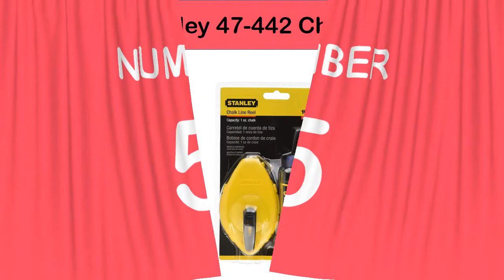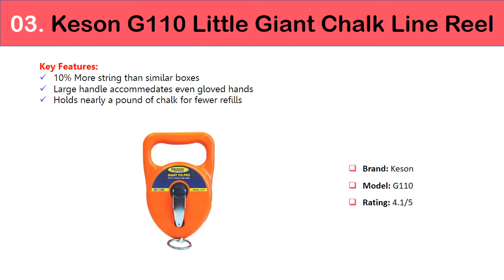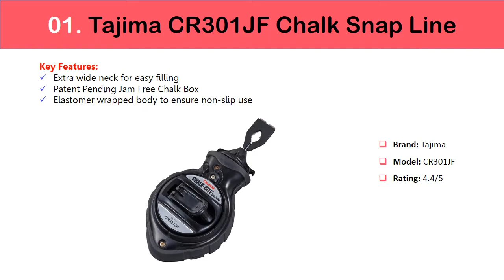✅ 5 Best Chalk Line 2022 | Best Chalk Line on the Market💦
BEST CHALK LINES:-
5. Stanley 47-442 Chalk Reel
4. 100 Ft. Bold Line Chalk Reel And Refill
3. Keson G110 Little Giant Chalk Line Reel
2. Shinwa Chalk Line Manual Crank Neo
1. Tajima CR301JF Chalk Snap Line